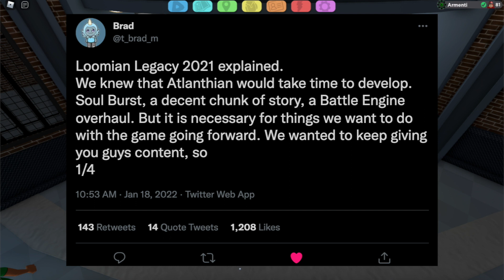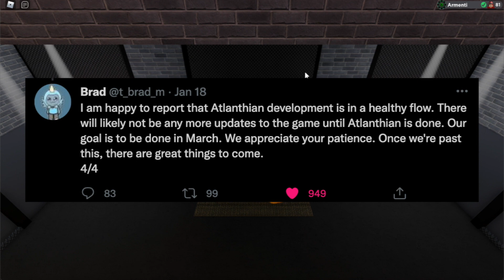NEWS about Loomian Legacy UPDATES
In today's video we talk about how Loomian Legacy is taking a break with the updates!

FrostyyIsCool
Cosmicyl
Rehalf
Bluex114
Cripplwd
Jordan Gaming
DinkyTheDoughnut
Filiponio
Sad Sloppy
ARandomNoob
Clock
Angel3k
Sam
Koda Gaming
KOWZ Gaming
Reidy1273
Keegan Gates
IcicleNeko
reivax Ac-ac
Maksiuko
DeadValk4
DrTechNic
gamer es
demon slayer
SayKylo
VK Troy Lion
prisX
KJD

Want to appear in the description of my video? Become a Member by clicking this link!

Comment "Armenti, I'm a super star!" if you're reading this! (I will most likely heart your comment!)